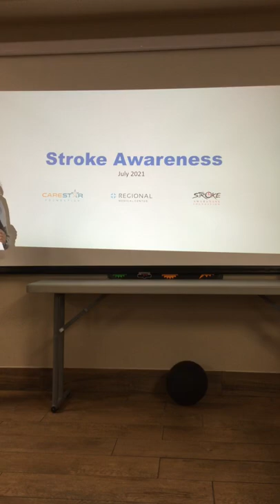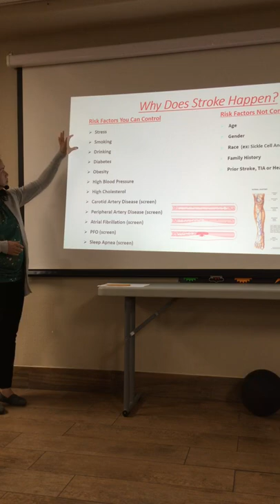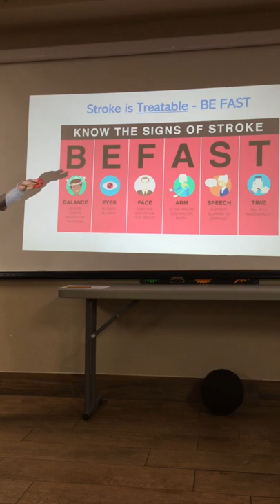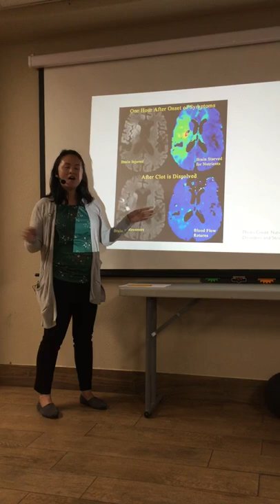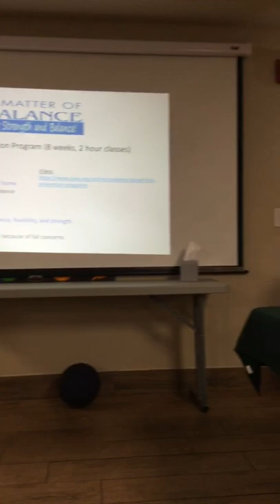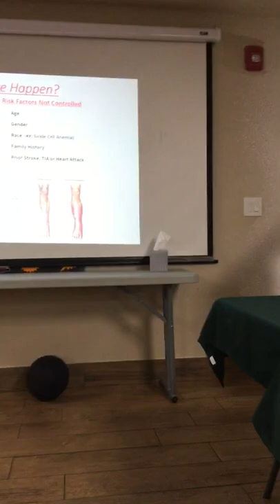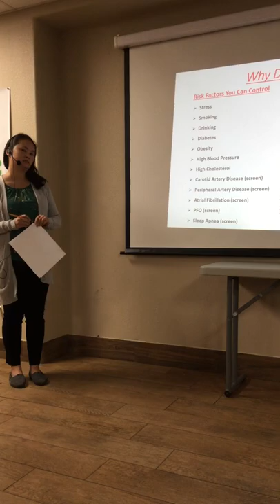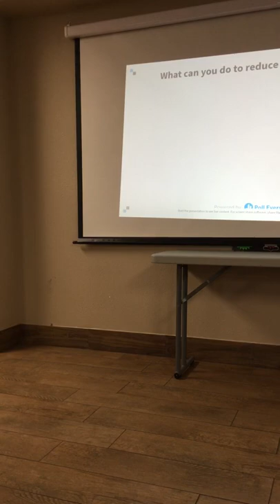Stroke Awareness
Sylvia Mau MSN, RN, PHN
Stroke Fall Program Coordinator
Regional Medical Center
Care Star Foundation
Stroke Awareness Foundation
Presentation at Evergreen Islamic Center